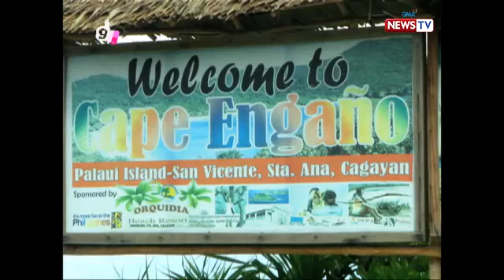Good News: Tourist destinations sa Cagayan, binisita ni Jay Arcilla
Nabitin ba kayo sa paglibot ni Jay Arcilla sa Cagayan noong isang linggo? 'Wag mag-alala, dahil marami pa siyang bibisitahing travel spots tulad ng Anguib beach, Palaui Island, at Cape Engano Light House!

Watch ‘Good News' every Monday at 8 PM on GMA News TV with Vicky Morales and celebrity co-hosts Bea Binene, Love Añover, and Maey Bautista.